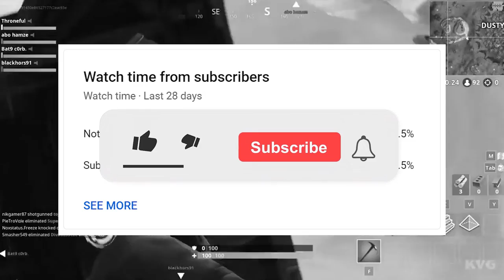GIOELE SAMUELE LUCA 😂 - BEST OF XIUDER